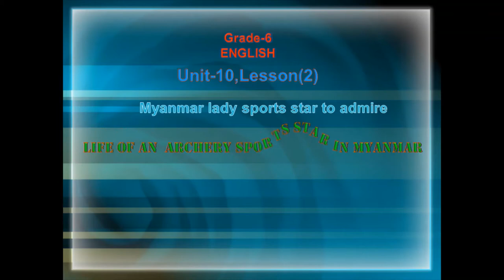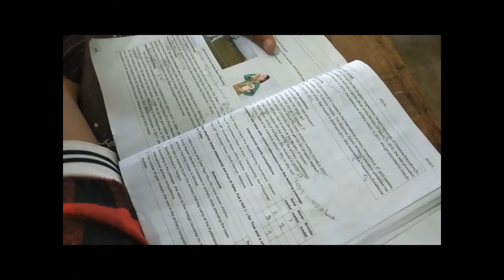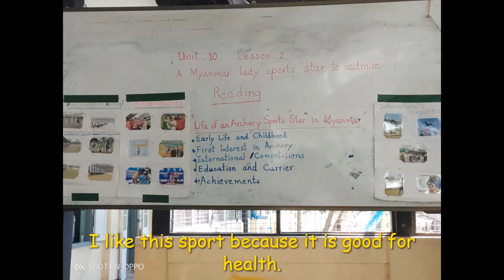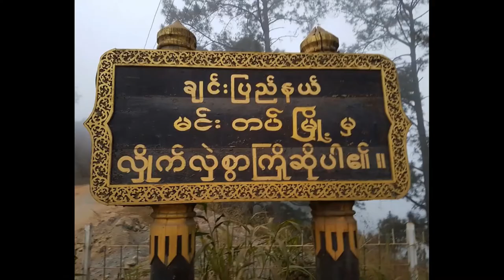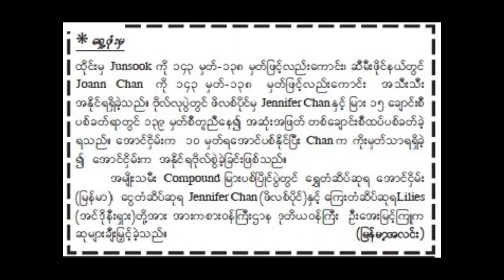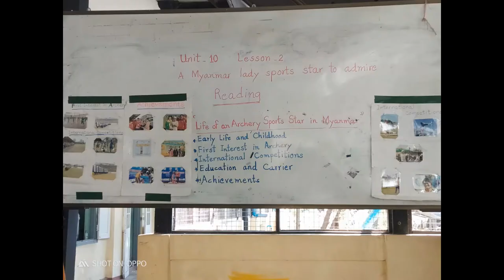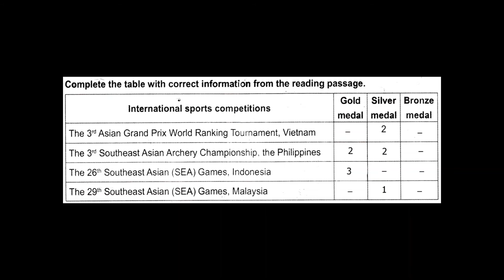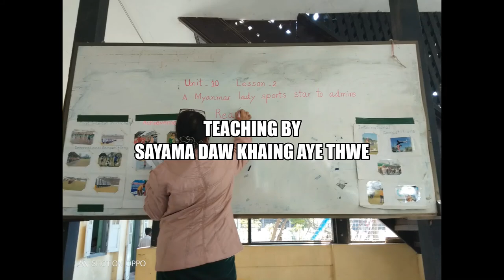Grade-6 English-Unit(10),Lesson(2) Myanmar Lady Sport Star to Admire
Powered by Thin Htout Kuu.